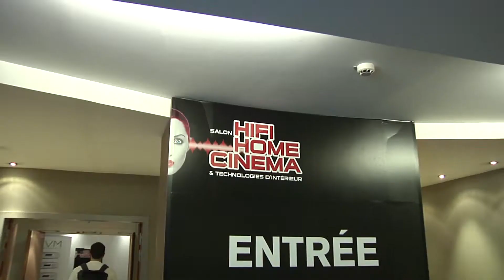Salon HiFi Home-cinéma 2013 : Leon Speakers au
Une marque américaine spécialiste de la customisation d'enceintes